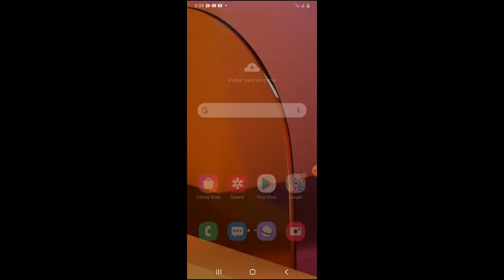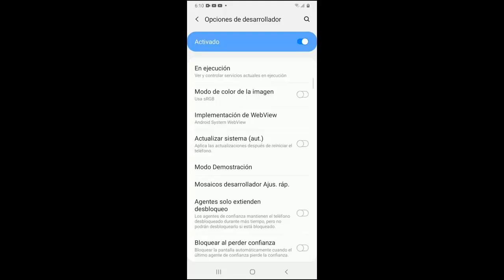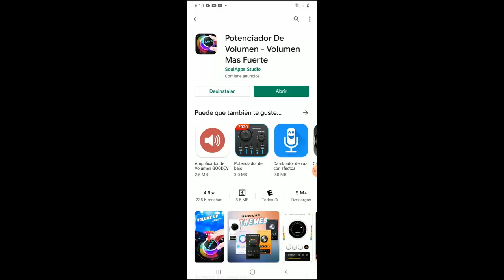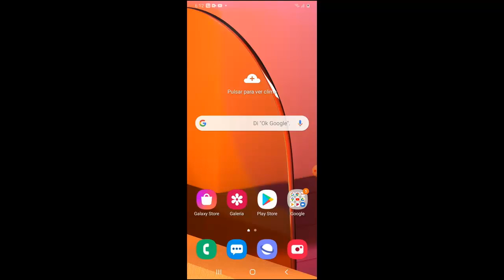Como Aumentar el Volumen de Mi Celular [Subir Mas Volumen al 200%] I 2 Soluciones 2025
En este vídeo te enseñare a Como Aumentar el Volumen de Mi Celular de una manera rápida y sencilla por medio de 2 soluciones que cualquier persona puede realizar

Videos Recomendados
💛 Como ACELERAR Celular